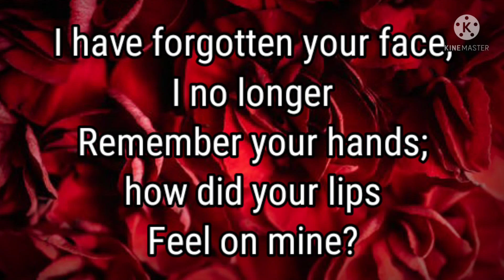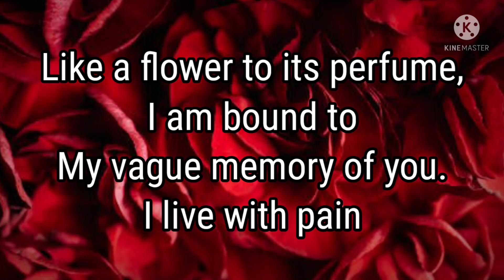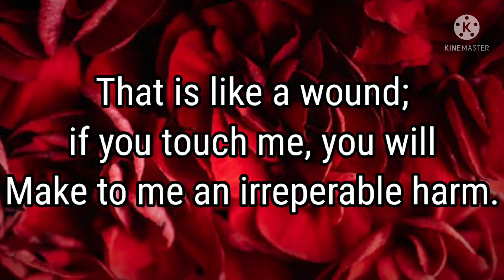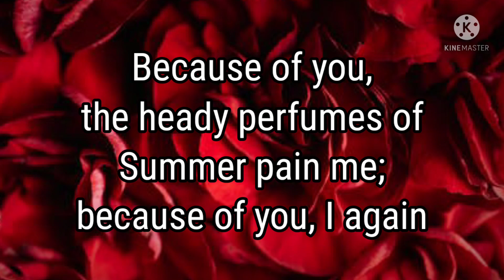DM to DF ❤️ today 😊 || Because of you I Again seek || Divine masculine to Divine feminine